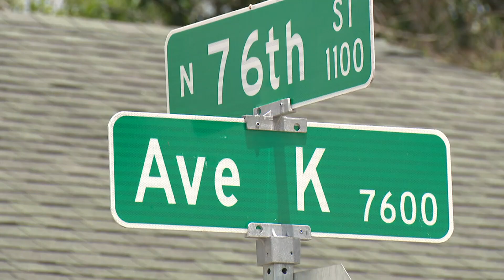Rudy Farias timeline: New details on where and when the man who disappeared 8 years ago was found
When Rudy Farias disappeared, he was 17. Family members were warned he may have been abducted and sold for human trafficking.